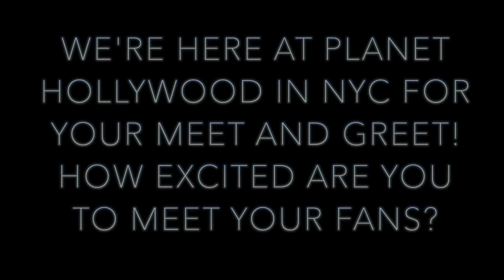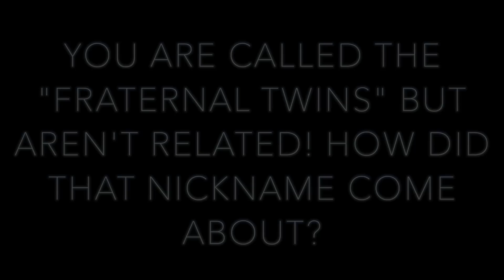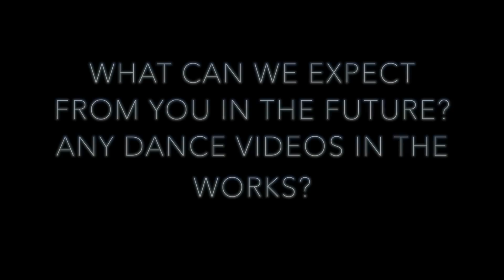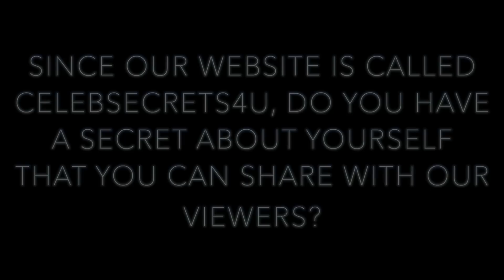Larsen Thompson & Taylor Hatala aka FRATERNAL TWINS Talk Dancing + Fashion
CelebSecrets4U chats with the FRATERNAL TWINS, Larsen Thompson and Taylor Hatala about their dance career at their Planet Hollywood meet and greet in New York City.